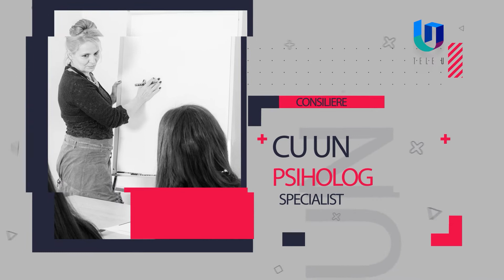TeleU: Oferta educationala a Facultatii de Mecanica - partea a VIII -a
În minutele care urmează, vă prezentăm doua specializări din oferta educațională a Facultății de Mecanică și anume:

Domeniul Inginerie Mecanica - Specializarea Inginerie Mecanica

Domeniul: Stiinte Ingibneresti Aplicate- Specializarea Inginerie Medicala